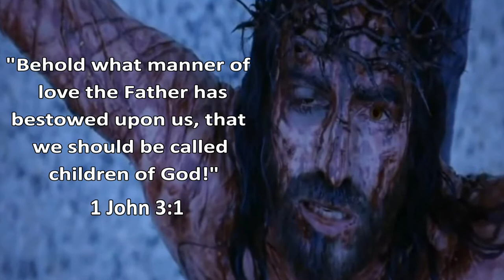Sermon Jam: Baby Cradles and Battle Axes